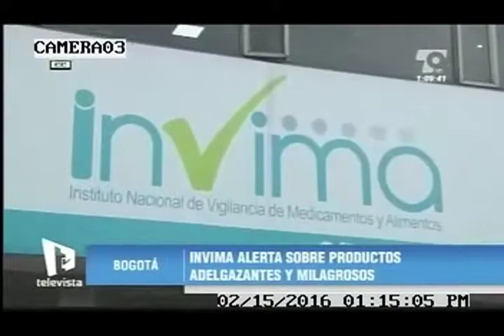INVIMA ALERTA POR VENTA DE PRODUCTOS ADELGAZANTES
VIA: TELEVISTA